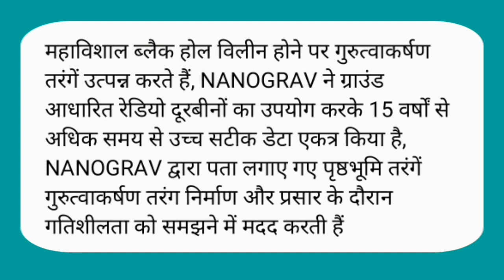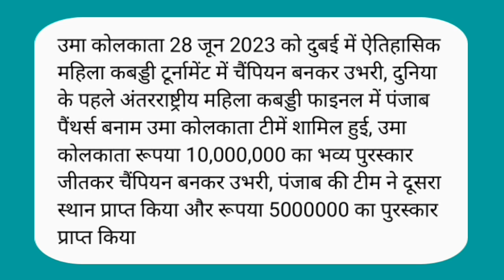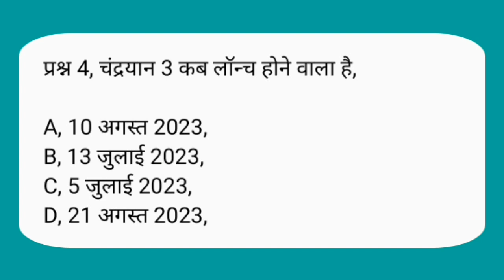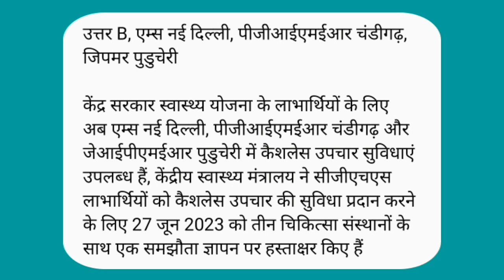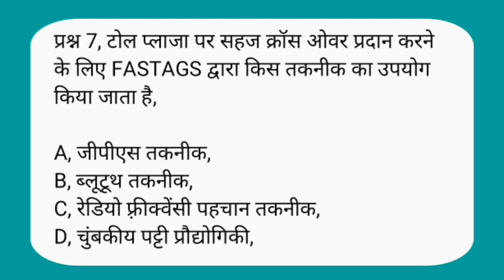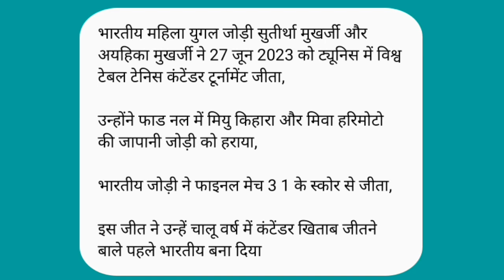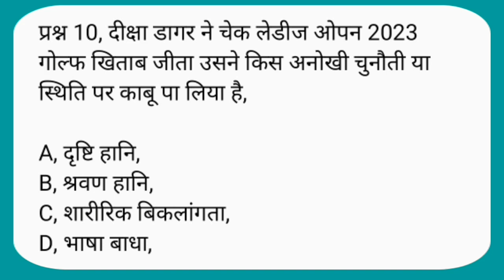JUNE 2023 CURRENT AFFAIRS | MOST IMPORTANT QUESTION IN HINDI | CTET GK QUESTIONS | TET GK QUESTION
CTET GK
TET GK
CTET GK QUESTIONS IN HINDI
CTET GK QUESTIONS IN ENGLISH
CTET GK CURRENT AFFAIRS
CTET GK PAPER 2021
CTET GK PREVIOUS YEAR QUESTIONS PAPER
CTET GK QUESTIONS WITH ANSWERS
CTET GK QUESTIONS
CURRENT GK 2021
CURRENT AFFAIRS
CURRENT QUESTION
TET GK QUESTION IN HINDI
TET GK GS QUESTION
SUPER TET GK QUESTIONS
HP TET GK QUESTIONS
JBT TET GK QUESTION
UP TET GK QUESTIONS 2021
PRIMARY TET GK QUESTION
upsc gk questions
upsc exam gk questions
upsc ies gk questions